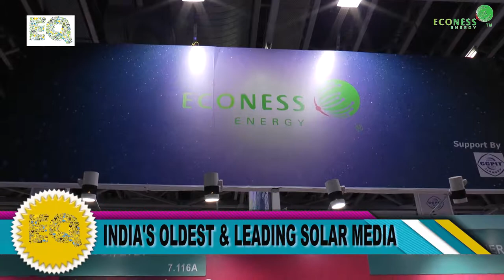Econess Energy_REI 2019